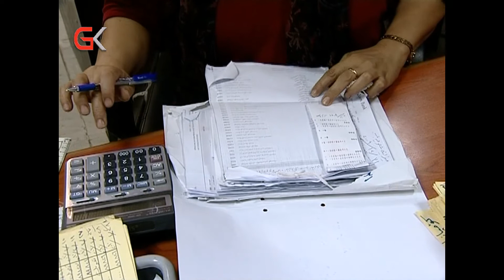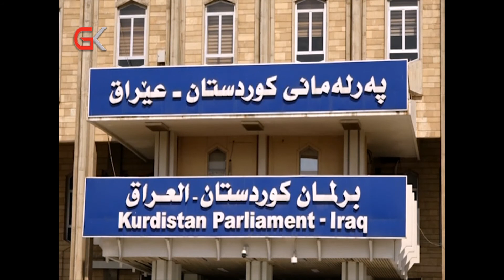شارەزایان پێویستە حكومەت چاكسازی لەدۆسێی نەوتدا بكات